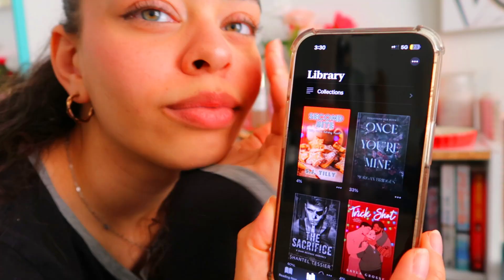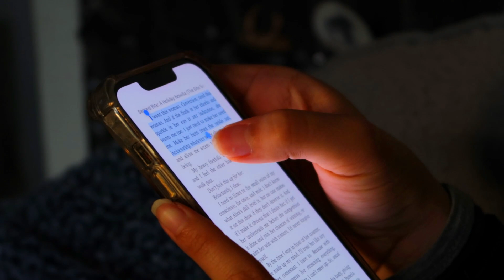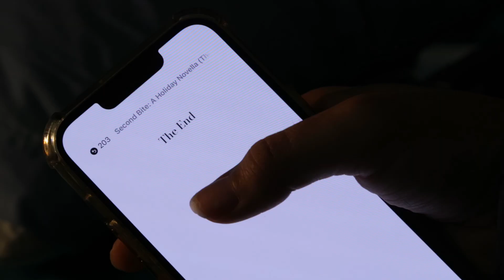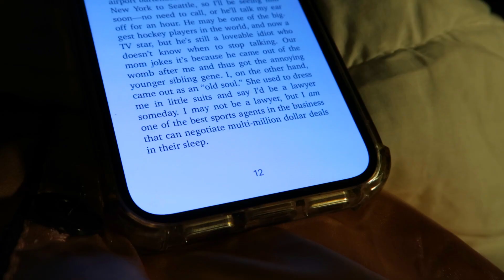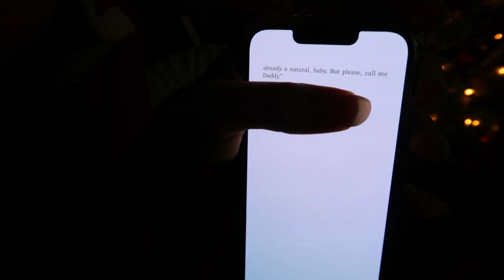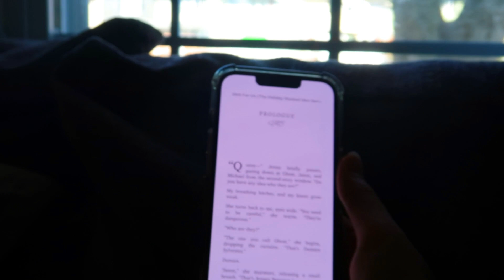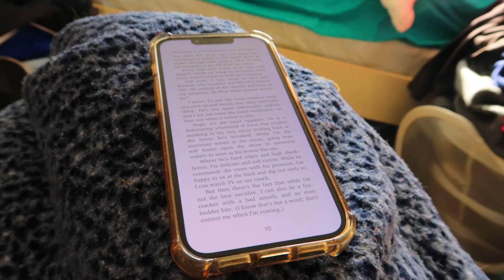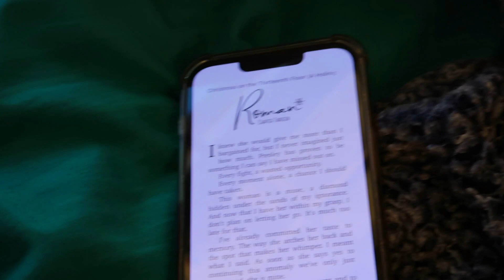READING VLOG | reading short Christmas novella’s! 🦌🎄🎅🏻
And Thank you for being here! ♥️

♥️ amazon wishlist